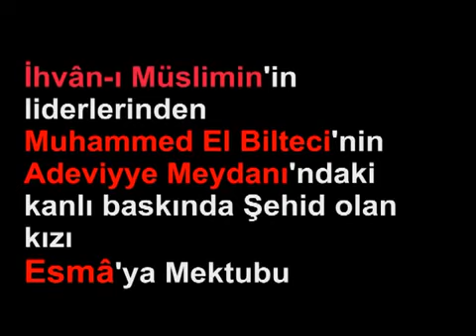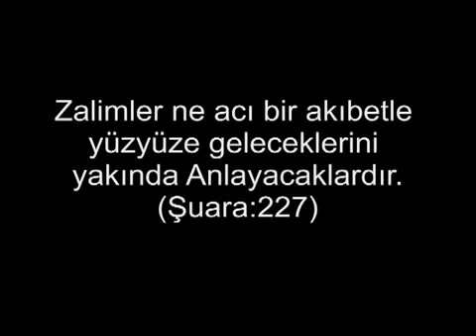Esma'ya Mektup Dursun Ali Erzincanlı